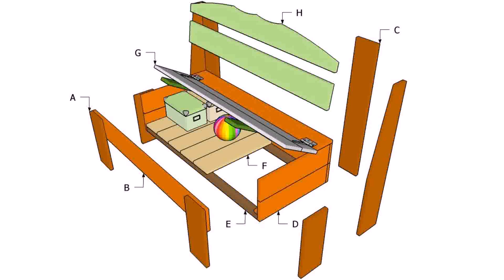Diy Patio Storage Ideas